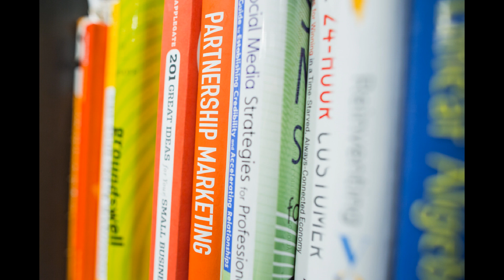Breaking self limitations, Unlock Yourself - Interview with Eddie Thomason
On this interview we talk to Eddie Thomason. As a youth empowerment speaker, Eddie helps teens and young adults to break free of limitations and develop into men of character. He shares his life story, tips from his book, "Unlock Yourself" and we get into a frank discussion of our early sexual experiences.

Book Name: Unlock yourself, how to earn the success you were born to create.

Surviving Georgie.

Surviving Georgie is the true story of a little boy growing up in Pennsylvania dutch country, 1949 to 1956. Although its been called one of the funniest books ever printed, its actually a history book about America's age of innocence seen through the eyes of a little boy. Reviewed by both Saturday Night Live, and Focus On The Family, this book is readable for all, and will give you joy all along the way. Visit